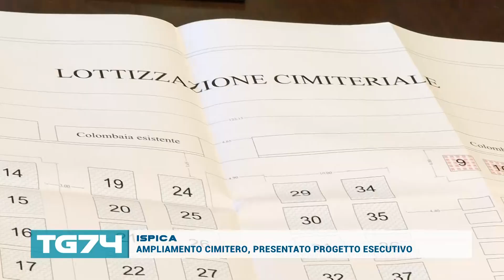ISPICA - AMPLIAMENTO CIMITERO, PRESENTATO PROGETTO ESECUTIVO